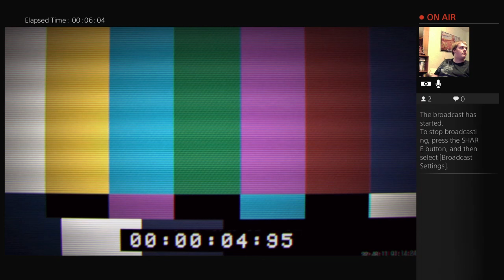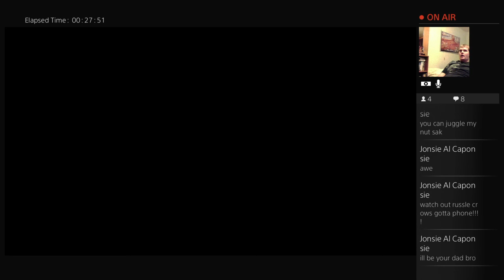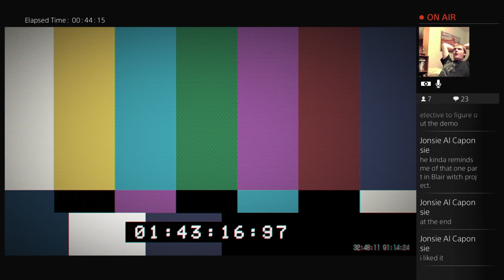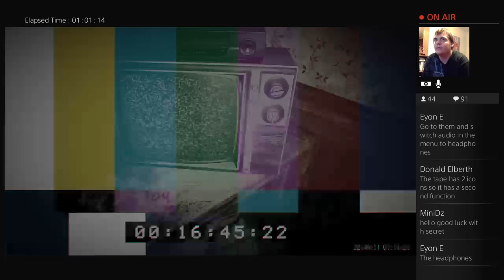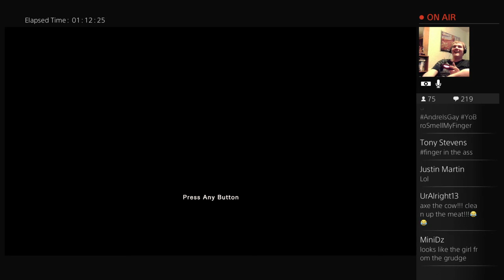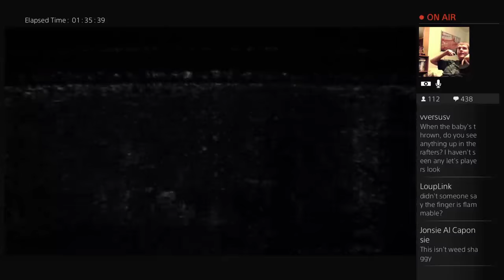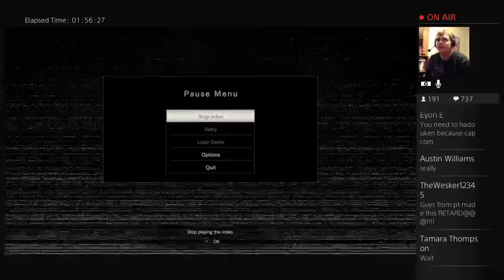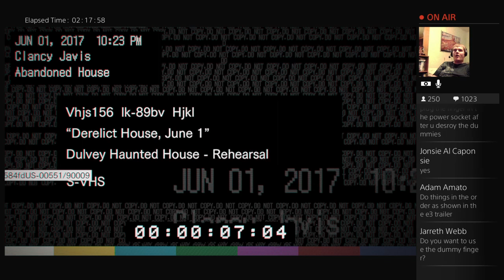Resident Evil 7 Demo - Let's End This Dummy Finger Mystery